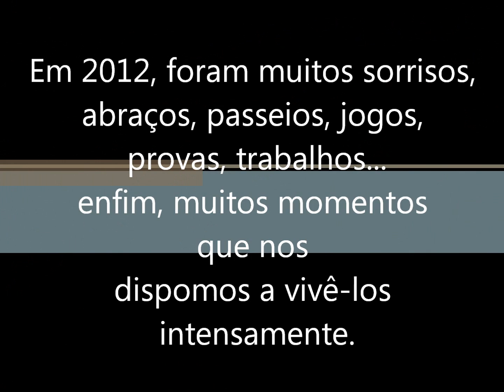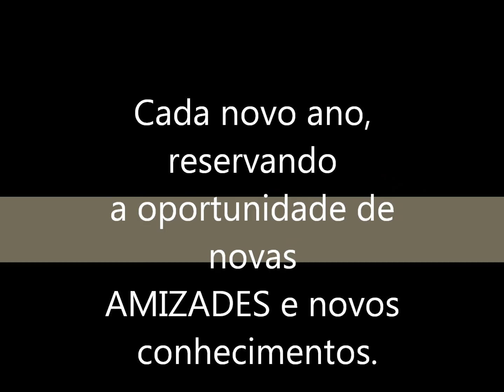IACS8ta 2012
Vídeo apresentado pelos formandos da oitava série no IACS, Instituto Adventista Cruzeiro do Sul, colégio para moças e rapazes no Rio grande do Sul. Na ocasião de um coquetel oferecido a eles.